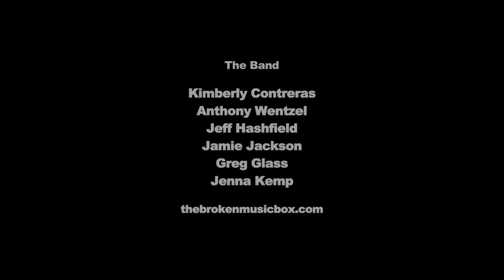BrokenMusicBox - "Faster Disaster"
And the tests are over! The music video is here. Featuring an amazing song from BrokenMusicBox [San Francisco locals] here is a collection of band footage and imagery from all over the city; color-keyed, overlaid, and glued together with cross-dissolves to establish visual poetry. Shot on the Canon HFS10 at 1920x1080 and 60i, this was scaled down to 1080x720 in post. As an personal exercise, Final Cut Pro was the software of choice to manipulate the images, opposed to After Effects. Don't forget to visit the band's website, thebrokenmusicbox.com, for upcoming shows and news.